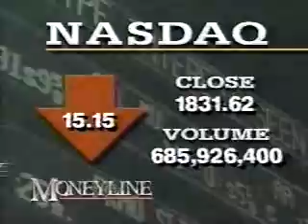5/18/1998 CNN Moneyline with Lou Dobbs Clip #2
Coverage of the Microsoft antitrust controversy.